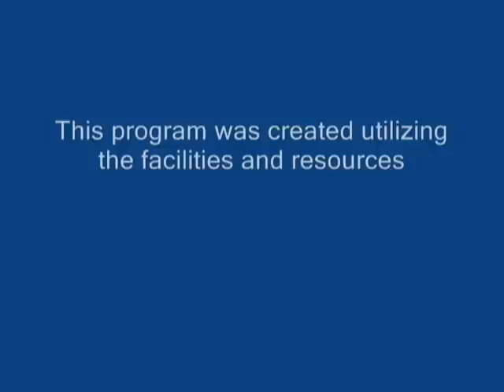72b Greek Dance Festival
Street Dancers 72b Greek Festival
Dances of Crete